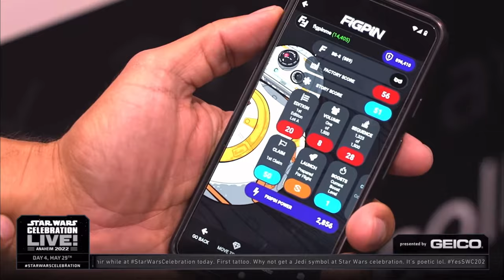FiGPiN Featured at Star Wars Celebration 2022 Anaheim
Grown Ups That Collect Amado Co-owner and Chief Product Officer of FiGPiN talks  about one of the hottest new collectibles on the market and at  Star Wars Celebration 2022 Anaheim